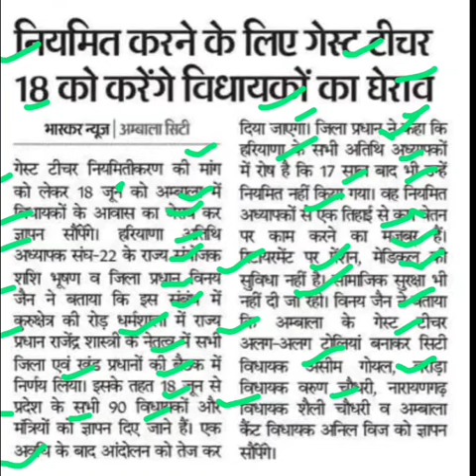गेस्ट टीचर 18 जून को धरना,haryana guest teachers latest news today,haryana guest teachers news today